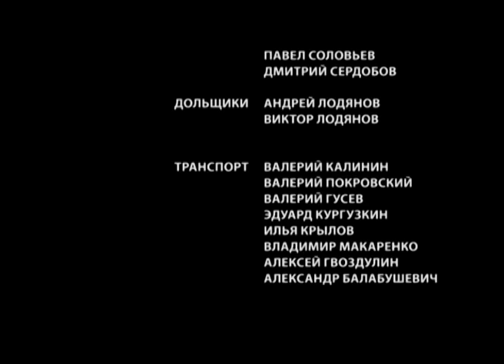Сериал Секта 1 и 2 серия - Мелодрама / Лучшие фильмы и сериалы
О сериале:
Налаженная жизнь Наташи в одночасье рушится, когда героиня узнает, что беременна. Муж бросает ее, лучшая подруга предает, мать отворачивается – и Наташа остаётся наедине со своим отчаянием..
В этот переломный момент в ее жизни появляется странная женщина Варвара, которая забирает Наташу буквально с улицы, дает ей ночлег и проявляет участие и заботу. Убаюканная добрыми словами, Наташа едет в загородный дом, где, по словам новой знакомой, мудрый наставник Даниил, поможет решить все ее проблемы..
Героиня попадает в странный мир, где все улыбаются, провозглашают любовь, свет и правду.. Слишком поздно Наташа начинает замечать, что в доме происходят странные и страшные вещи..

Год: 2011
Страна: Россия
Жанр: Мелодрама
Продолжительность: 1-33 минут, 1 и 2 серия
Режиссер: Валерий Девятилов
Сценарий: Елена Ласкарева
Продюсер: Александр Кушаев, Ирина Смирнова
Актёры: Карина Разумовская, Александр Ратников, Дмитрий Исаев, Виктория Адельфина, Петр Кислов, Юлия Галкина, Алексей Медведев, Екатерина Травова, Наталья Ромашенко, Майя Полянская